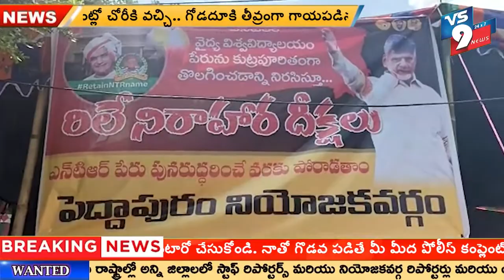పెద్దాపురం ఆర్డీవో కార్యాలయం ఎదుట పాత ఫైర్ స్టేషన్ వద్ద నిరాహారదీక్ష చేపట్టిన టిడిపి నాయకులు